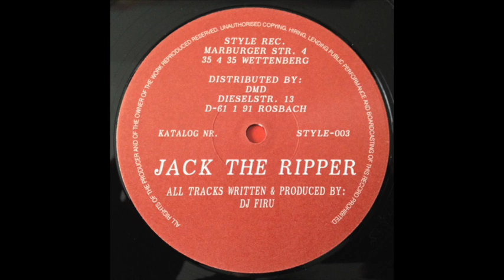DJ Firu – Jack The Ripper - Style Music – STYLE 003 JackTheRipper3